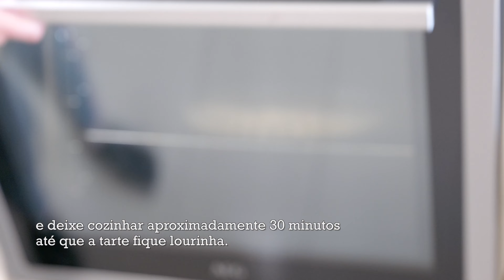Tarte de Batata e Bacon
Como cozinhar a receita de Tarte de Batata e Bacon

👩 Acerca da receita: Esta tarte é perfeita para refeições leves, acompanhada de uma salada.
Se quiserem, podem substituir a batata por batata doce ou courgette.
Podem fazer esta receita em forminhas individuais de queques ou de tartes.

💚 Neuza Costa 💚

📋 Ingredientes para a receita:

2 colheres de sopa de azeite
180 g de bacon cortado em tiras finas
½ cebola grande picada
180 g de cogumelos frescos laminados
375 g de batata ralada
5 ovos
200 ml de natas frescas para bater
150 g de queijo mozarela ralado
Pimenta preta
Sal
Folhas de tomilho fresco

🍴 Para 6 fatias
⏳ Tempo de preparação: 45 minutoos